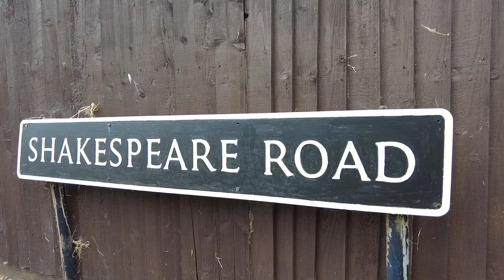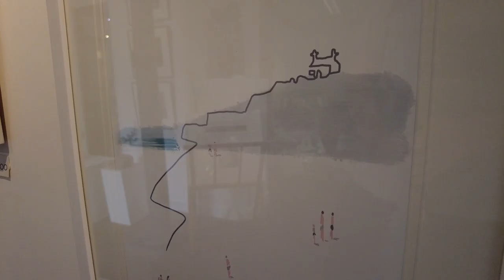Salisbury - NOT just a Cathedral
Visiting Salisbury but not just the Cathedral. There's the art and craft shop called Fisherton Mill, the teddy bear hunt and an amazing free jazz concert at Salisbury cathedral.

We aim to publish a video each week, every Sunday at 5pm (UK time). We also live stream on the first Saturday of each month at 4pm.

Herman’s Amazon Store for all the Equipment we use

We use Canva to create our thumbnails. Use it for FREE

Video Equipment
DJI Pocket 2 with Creator Combo
Power Bank
RØDE Lavalier mic